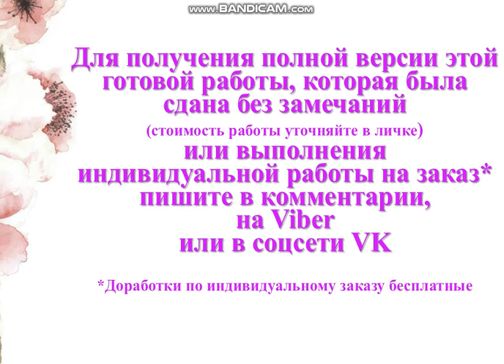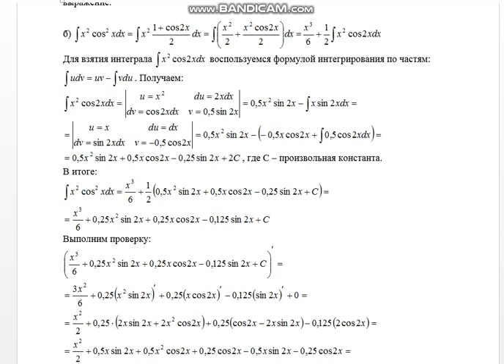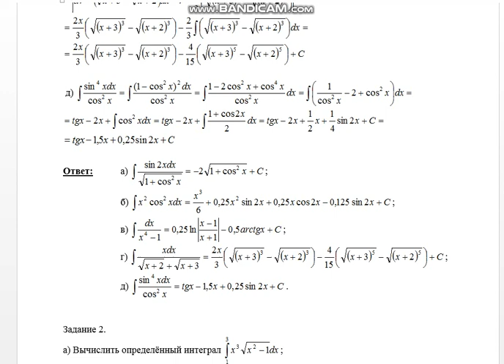Интегральное исчисление, МГУПП (6 заданий)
Задание 1.
Найти неопределённые интегралы (результаты в случаях а) и б) проверить дифференцированием).
а)  ; б)  ; в)  ; г)  ;       д)

Задание 2.
а) Вычислить определённый интеграл  ;
б), в) Вычислить несобственные интегралы или доказать их расходимость.

Задание 3.
а) Вычислить площади фигур, ограниченных заданными линиями.
 ;    (I четверть)
б) Вычислить длины дуг кривых.
  между точками пересечения с осью Ох.

Задание 4.
Найти объём тела, образованного вращением вокруг оси Ох фигур, ограниченных линиями.

Задание 5.
Найти общее решение дифференциальных уравнений первого порядка. Найти частные решения уравнений, удовлетворяющих указанным начальным условиям.
а)  ;  б)  ;  в)
г)  ;   при

Задание 6.
а) Найти общее решение дифференциального уравнения второго порядка.
б) Указать вид частных решений для данных неоднородных уравнений, найти общее решение соответствующего однородного уравнения и найти общее решение линейного неоднородного дифференциального уравнения второго порядка с постоянными коэффициентами.